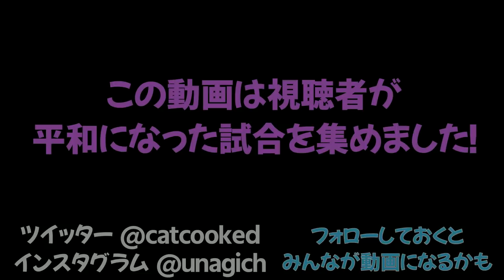【平和】みんなのイカちゃんが戦わないで平和になったバトルを集めました！ part1【スプラトゥーン２】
視聴者のみんなが任天堂switchで撮った平和の試合を集めました。

。 PURPLE
　　　　　　　　　　　　　　　　敬称略